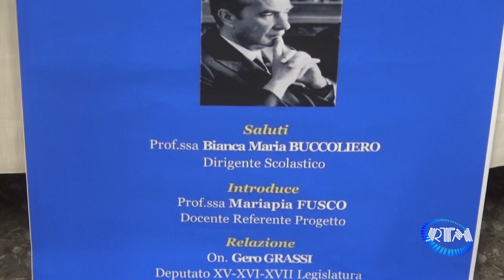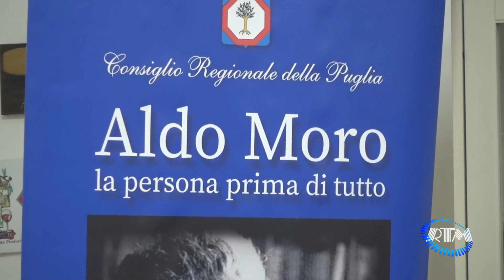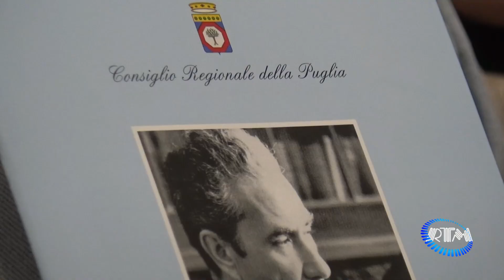All'Istituto Alberghiero Mediterraneo di Pulsano, sede associata di Maruggio, il progetto MORO VIVE